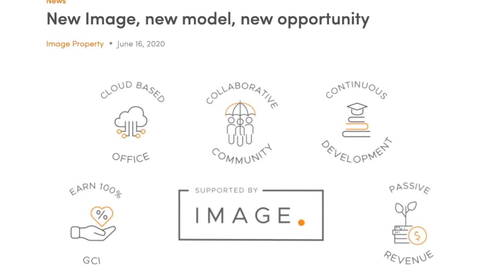SUPPORTED BY IMAGE Adam Empringham & Nathan Christmas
A love of the ocean matched only by a love of property. Nathan has called the idyllic Sunshine Coast home for most of his life. With ambitions to grow his team and his brand, Nathan looks forward to being recognised as the number one agent on the Sunshine Coast.

00:05​ - How Has Being Supported By Image Been So Far?
00:27​ - Feeling Part Of A Team Despite Being A Business
00:47​ - How Does Having the Ability To Build An Asset Make You Feel?
01:17 - You Don't Need To Have The Experience In Growing And Running The Property Managers
01:33​ - What Else Do You Find That's Really Beneficial As A Part Of The Model?
01:33​ - Thoughts On The Marketing Side Of Things
02:11​ - Moving Forward Where Do You See Your Productivity Getting To?
02:34 - What Advice Would You Give to People Who Are Also Looking To Transition?